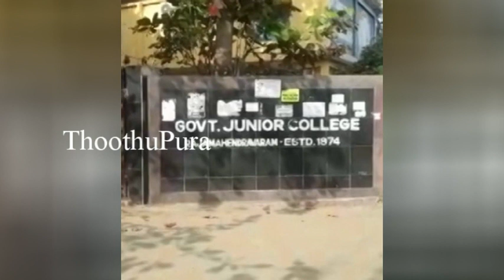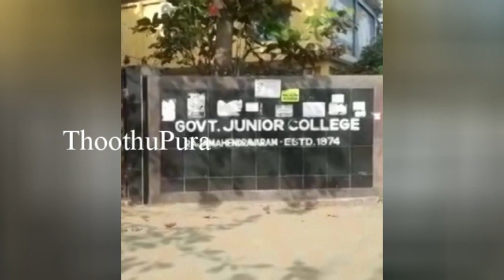கோதாவரி மாவட்டம், ராஜமுந்திரி அருகே அரசு மேல்நிலைப்பள்ளி மாணவன் செய்ததை பாருங்க | Thoothupura